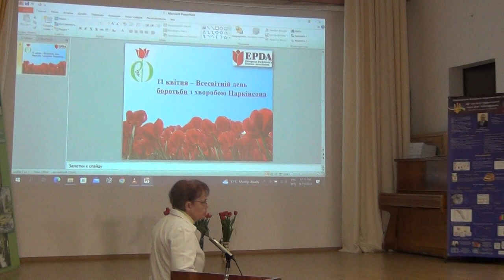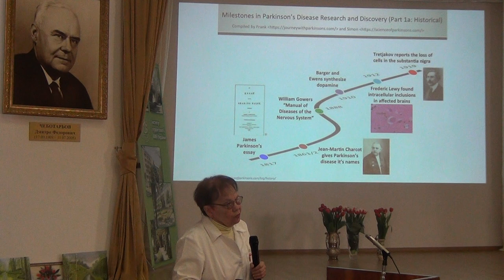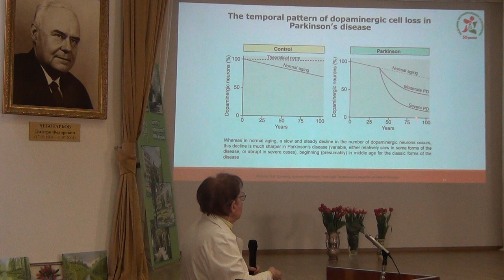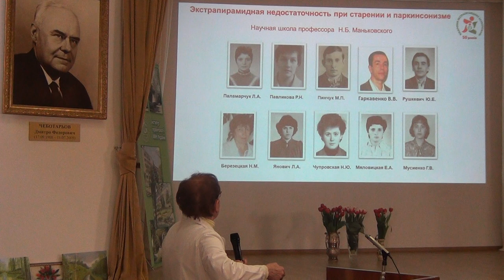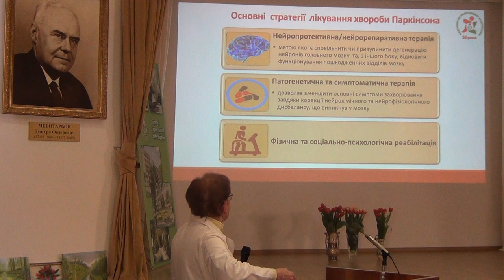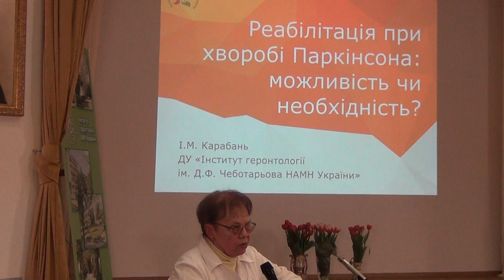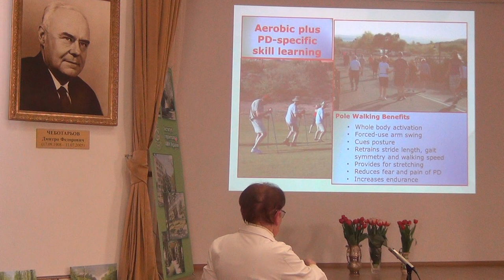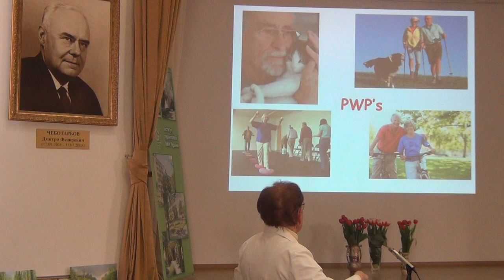Засідання до міжнародного дня пацієнта з хворобою Паркінсона